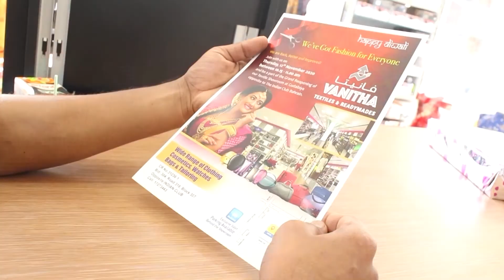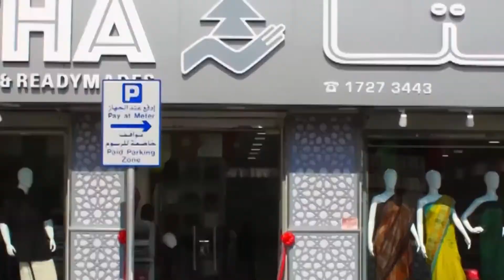BMC NEWS LIVE - 09-02-2021